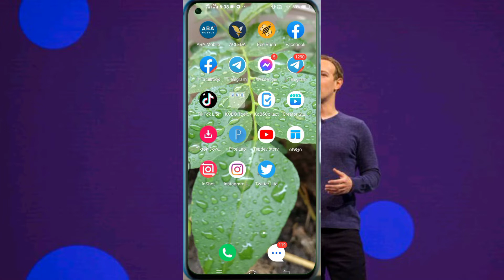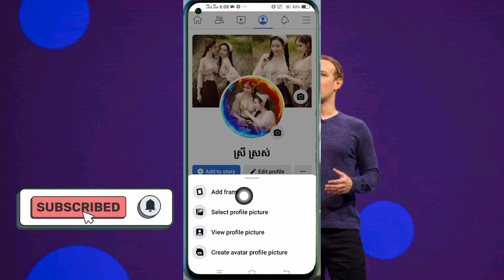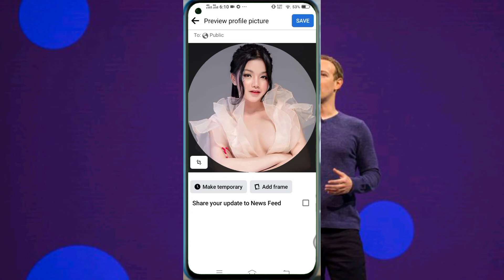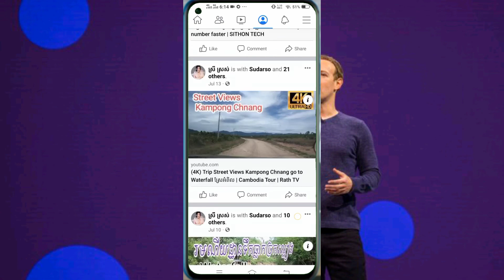How to Change photo Profile Facebook Without Public | KH learning